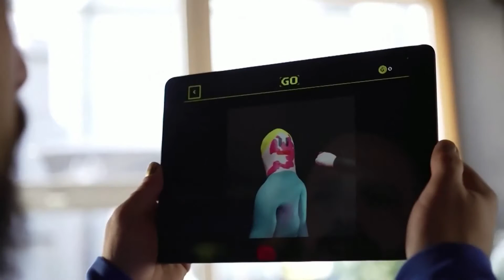LOS NFT ESTÁN AYUDANDO A LA CONSERVACIÓN ANIMAL EN SUDÁFRICA | HORMIGA TV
Tlalamba es un leopardo que está llamando la atención en los NFT y gracias a ello recauda fondos para la conservación animal.